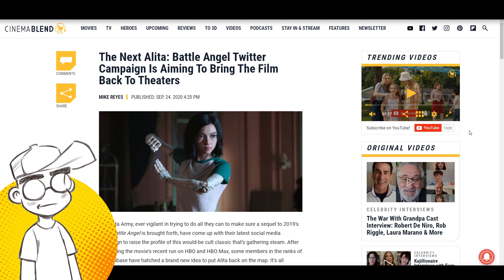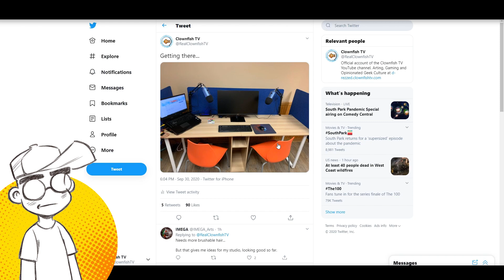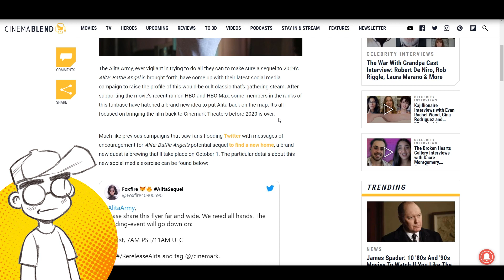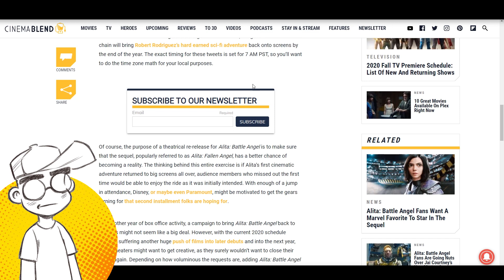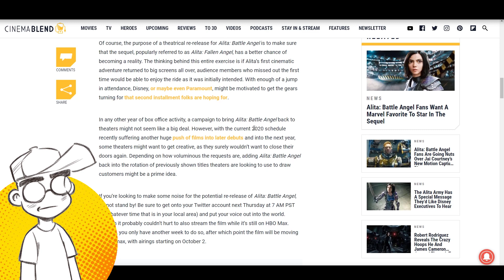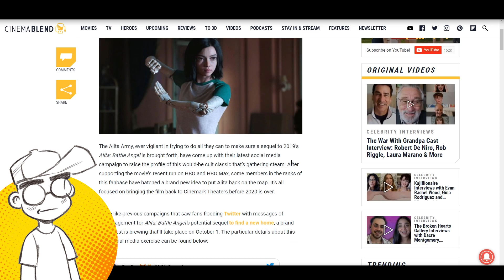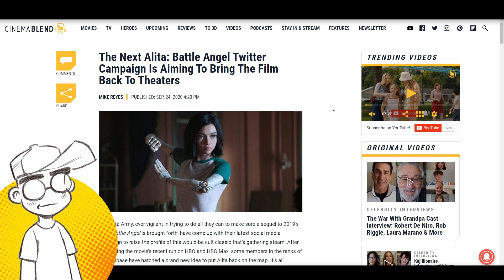Alita: Battle Angel RE-RELEASED to Theaters? Fans Want RereleaseAlita to Trend!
The Alita Army wants Cinemark to re-release Alita: Battle Angel to theaters in the hopes of helping drum up support for a sequel. The campaign kicks off on October 1. Would you want to see Alita in theaters again?